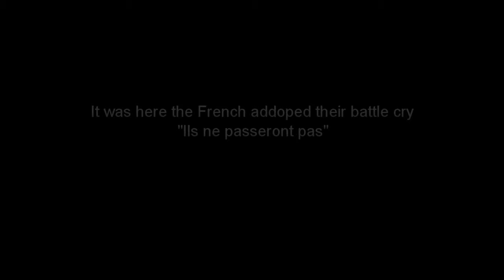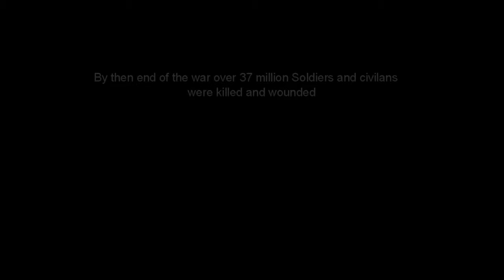Ils Ne Passeront Pas